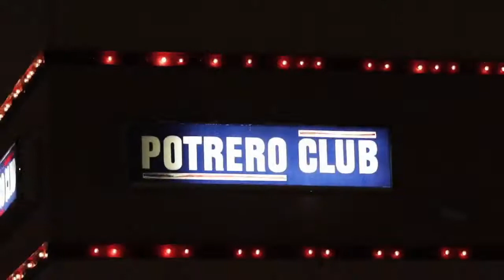Abimael Y Su Briza Tropical El Potrero Night club Los Angeles. Para Contrataciones